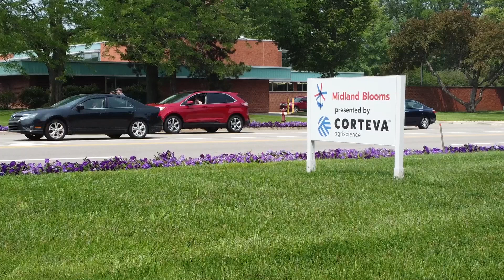2023 Partners in Growth Corporate Achievement Award: Corteva Agriscience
In August of 2023, the Saginaw County Chamber of Commerce, Bay Area Chamber of Commerce, Midland Business Alliance, and Mt. Pleasant Area Chamber of Commerce, came together to celebrate regional efforts at the 2023 Partners in Growth Regional Chamber Summit. At the event, awards were given out in four categories: Corporate Achievement, Individual Achievement, Quality of Life, and Small Business Achievement.

Here is a closer look at the  2023 Partners in Growth Corporate Achievement Award honoree, Corteva Agriscience.